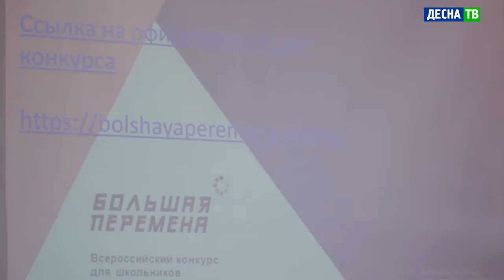Десна-ТВ: День за днем от 26.03.2021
В выпуске:
- Плановое заседание по комиссии по чрезвычайным ситуациям.
- Десногорские педагоги подвели итоги участия во Всероссийском конкурсе «Большая перемена».